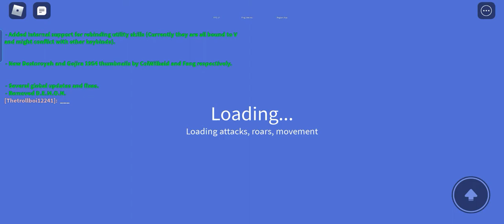How to GET FAST G-CELLS! (Kajiu Universe)